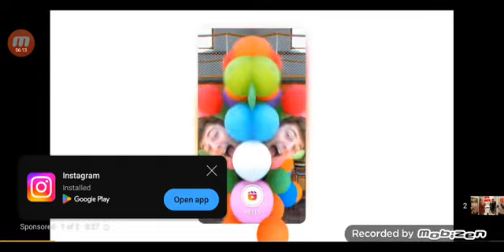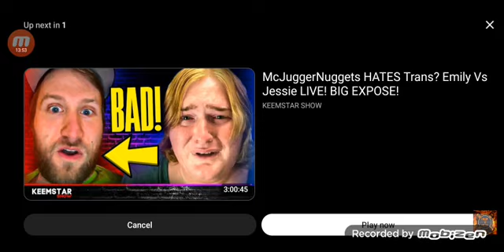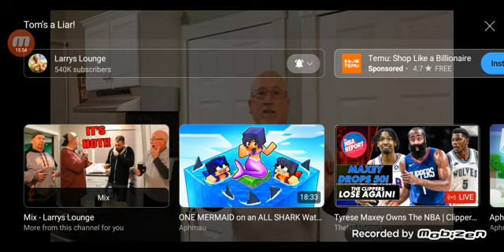Larry's Lounge Reaction: Tom's A Liar!